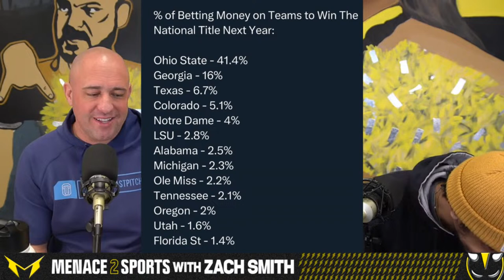Ohio State Football Recruit Forces a LAW CHANGE to Save the Buckeyes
A huge update for Ohio State recruiting has been announced, as the state of Ohio is on the verge of passing a law that would allow Ohio high school athletes to participate in year round 7-on-7 events. This news comes on the heels of Buckeye prospect Trey McNutt violating this protocol earlier this year. With Ohio now able to allow these kids the same opportunities as those in states like California, Texas, and Florida, look for Ryan Day and Ohio State football to level up their in-state recruiting to keep those homegrown kids in Columbus, and more importantly seeing them improve their game before they even step on campus.

00:00 Intro like the video
05:04 Hocky fights!
09:11 HOOPS
16:00 Dallas Chiefs
18:56 TLaw overrrated
22:35 SuperChats
41:39 Prime Red Flag
44:45 7 on 7 in OHIO
1:01:01 Super Conference
1:09:39 Devin Brown throw
1:12:25 Vegas wont let OSU win?
1:14:34 Superchats

Help out our dude Richie and his family!

MENACE COFFEE!

MENACE MERCH!!!

TRY MIRACLE MADE SHEETS NOW!

- Custom RSS Feed (Straight to your phone - No iTunes or Spotify)
- Exclusive Content, Shows and Videos
- Exclusive Call-In Ability for Live Shows
- Starting at $5 a month!

College football is a game of explosive plays, immense passion, and endless thrills. Every Saturday during the college football season, the spirit of competition and excitement take the field as the nation's top student-athletes battle for gridiron glory. The powerhouses in college football are teams like Alabama, LSU, Ohio State, Clemson, and Florida, all of whom compete in the fiercely contested NCAA Football Bowl Subdivision. Whether it's a hard-fought rivalry, chaotic scene in the stands, or an unbelievable touchdown grab, college football fans of all ages, backgrounds, and regions experience the same passion and intensity each week. From the blue-blooded programs to the rising stars, college football will always be the people's game.

Ohio State Football is one of the most successful college football programs
in history. With a total of 8 National Championships, the Buckeyes have
established themselves as a powerhouse in the NCAA. Led by head coach Ryan Day, Ohio State has become known for its hard-hitting, aggressive defense and a high-octane offensive attack. While their recent success has been rooted in their strong recruiting class and their 2014 national
championship, the program has a long and storied history in the college
football world. On any given Saturday, the OSU faithful can be found inside
the famous Ohio Stadium cheering on the scarlet and gray. Regardless of the opponent, each game brings out the passion and excitement that Ohio State fans are so well known for. Follow the Buckeyes and join the Buckeye Nation in their quest to reach another championship. Go Bucks!